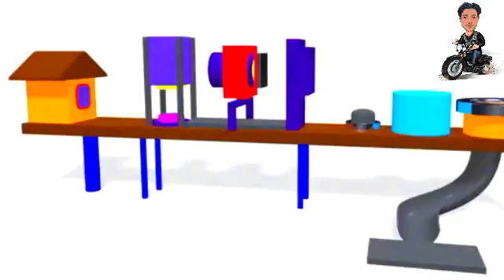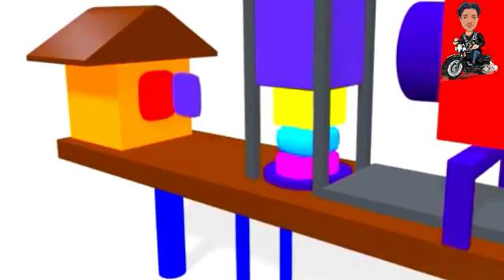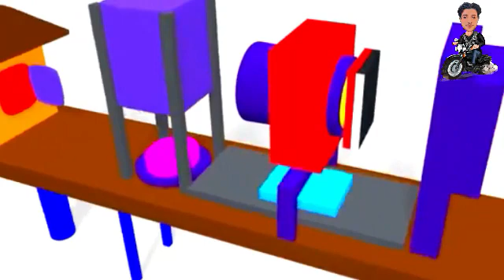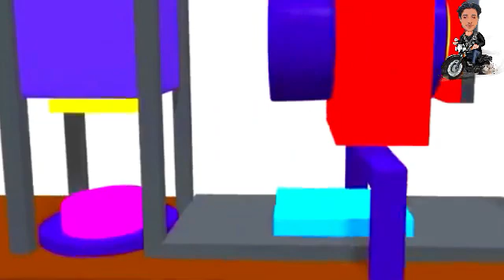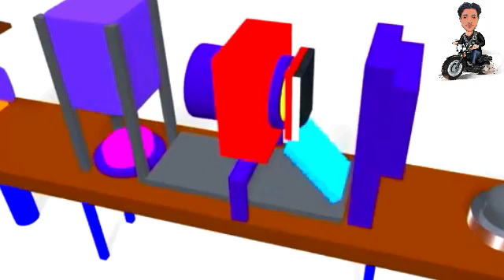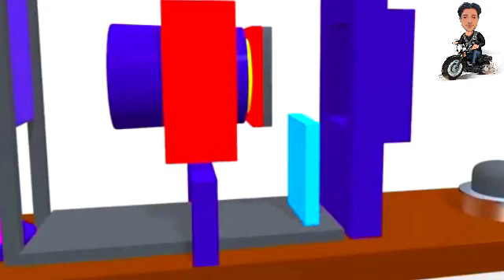Learn the ABCs: A is for apple (Mrnano Teaching the Alphabet) ABC Kid TV Nursery Rhymes & Kids Songs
Animals cartoon for kids|learn colors|Surprise Eggs|animals name & voice#anime ‎@Mrnano.
This Bengali Rhymes and Kids Video captures the fun of travelling to school with friends on a bus.

Molang and Piu Piu celebrate Valentine's Day!
Meet our two favorite friends in a live around love, friendship and sharing in this new live!